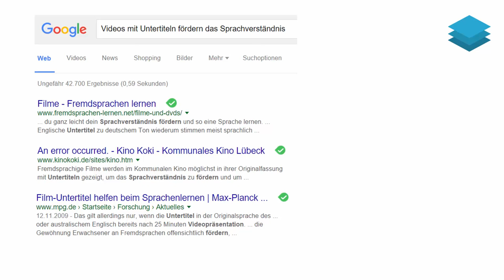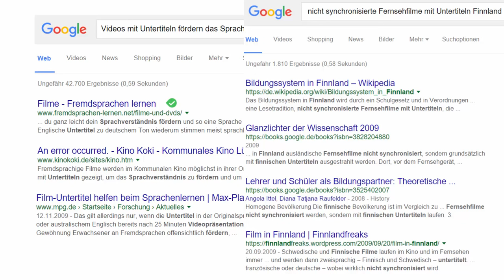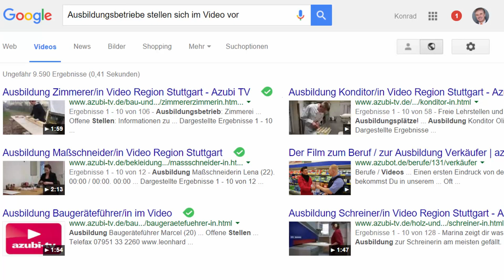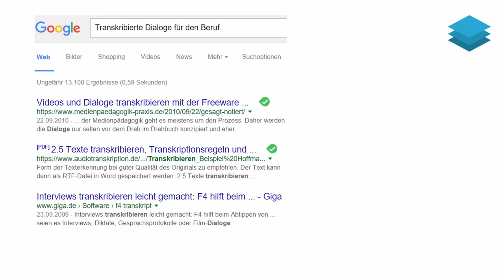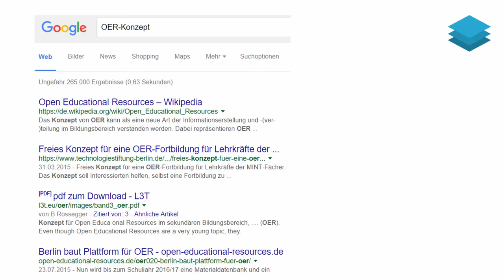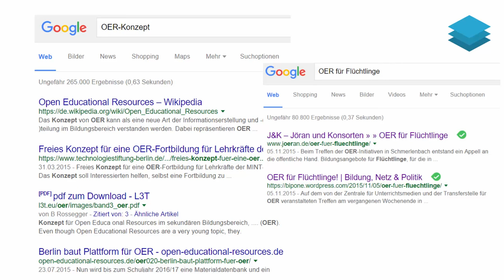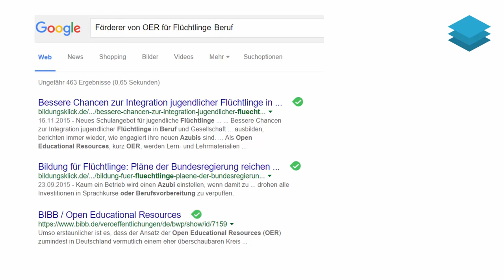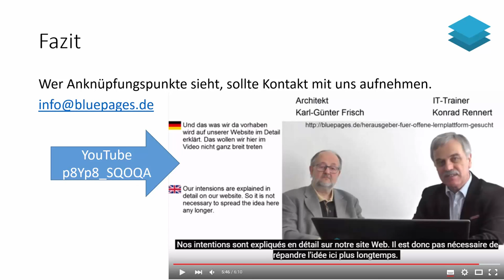Untertitel zur Sprachförderung von Flüchtlingen einsetzen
Lehrmaterial mit Bezug zu Arbeit und Beruf kann die Erweiterung des Sprachumfangs der in großer Zahl ankommenden Flüchtlinge fördern. Der kostenlose Zugriff via Internet erspart Aufwand bei der Beschaffung.
Die Pilotstudie zeigt, dass offene Lehrmaterialien (OER) für diese Gruppe optimal sein werden.
Deutsch ist die im Unterrichtsvideo gesprochene Sprache. Die Option zur Auswahl von Untertiteln in beliebigen Sprachen macht das Material auf der bekannten Videoplattform YouTube universell verwendbar. Dazu werden zusätzlich Listen mit den im Video verwendeten Vokabeln geliefert.
Das Pilotprojekt zeigt, dass die bluepages gmbh den gesamten Produktionsprozess durchführen kann. Sie will das im nebenstehenden Video erkennbare Knowhow an Interessenten weitergeben und als Produzent für Herausgeber und Verlage aktiv werden.